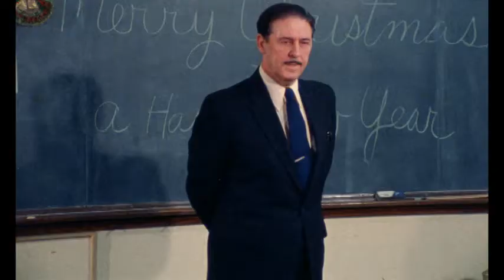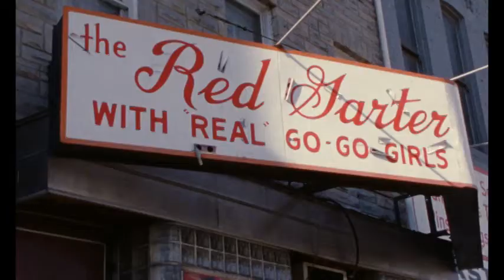Female Trouble — "Sugar Dumpling"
1974 John Waters, Divine, Mink Stole